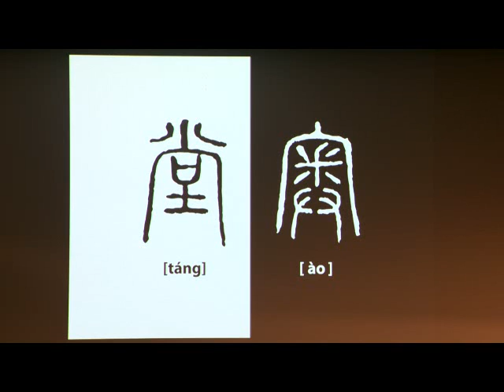姚仁喜主講「結廬在人境」 | Mr. Kris Yao on “Making A Thatched Cottage Amongst the Throng of Men”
台灣著名建築師姚仁喜在2014年11月7日的I‧CARE博群大講堂上，以「結廬在人境」為題，與中大師生分享如何透過建築展現生命、壯大心靈。

Mr. Kris Yao, a renowned architect from Taiwan, gave a lecture titled ‘Making A Thatched Cottage Amongst the Throng of Men’, for the I•CARE University Lecture on Civility on 7 November 2014.